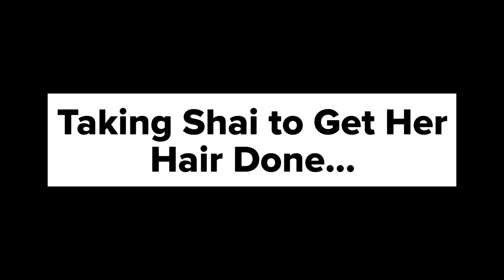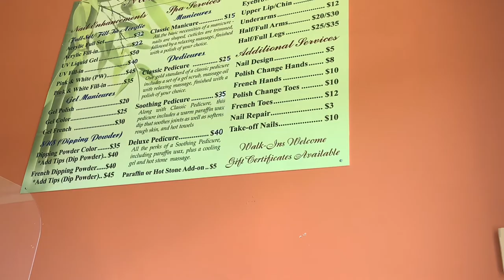Running Errands || Shai’s 17th Birthday || Black Family Vlog || DDub's Life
In today's vlog, we are celebrating my baby girl's birthday. She is starting on her 17th chapter. She is growing up so fast. I literally remember like it was yesterday the day she was born. That itself is a story to tell. We got some other stuff going on in this vlog.